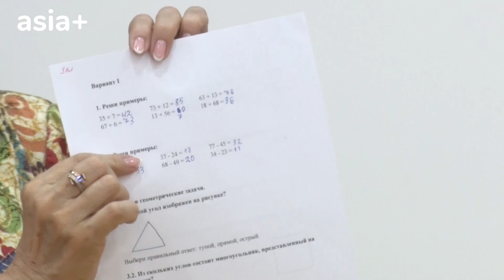«Навовар»: почему новую частную школу в Душанбе называют уникальной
В столице заработает новая частная школа – «Навовар» - современная, по словам руководства учреждения, уникальная по своей методике.
В канун Дня знаний, там провели открытый урок, куда поехала и наша дежурная по городу. Чем отличается программа этого учреждения от других, кто здесь учится, и какие скидки предусмотрели в честь 30-летия независимости – в нашем репортаже.